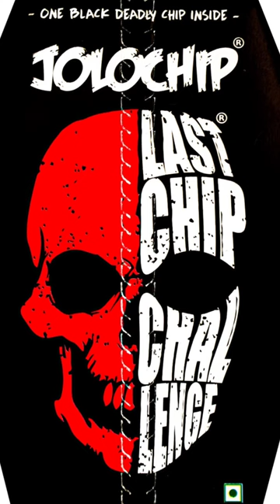చెట్టు నిండ సీతాఫలాలే - ఎప్పుడన్నా తిన్నారా || Telangana Nature Vlog || Custard Apple